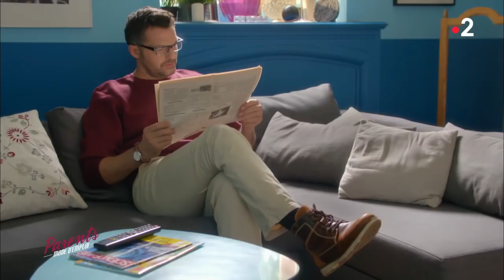Parents mode d'emploi - Episode du mardi 29 mai 2018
Parents mode d'emploi c'est du lundi au jeudi à 20h55 sur france 2 !